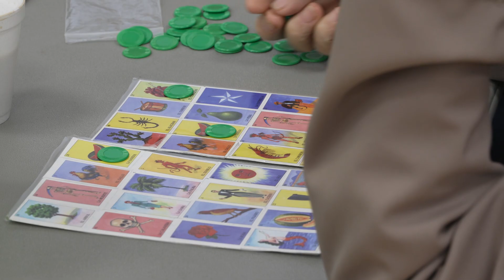Loteria at Madison Jobe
Loteria is only one of the many fun events that we have for persons 50 and older at Madison Jobe Senior Center.